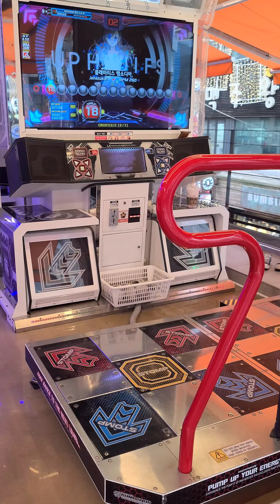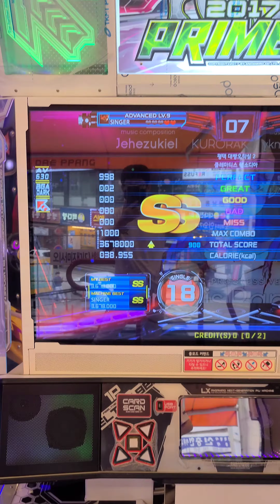Clematis Rapsodia S18